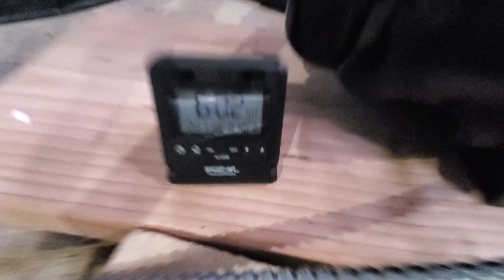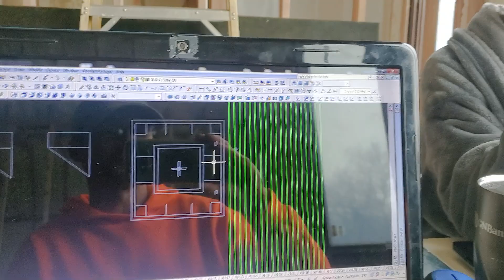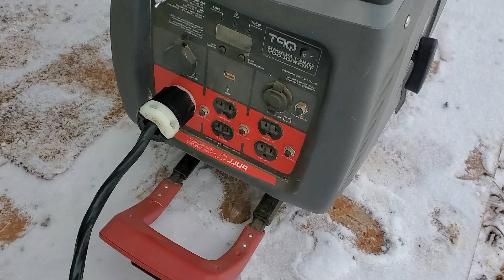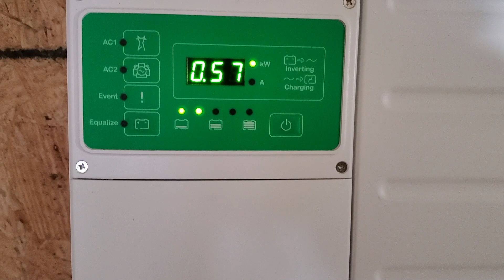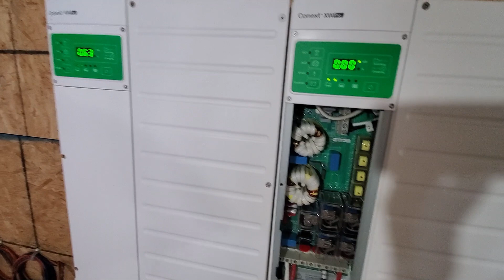Off-Grid in the Winter Storm of 2021 - Days without Sun and we need the Champion Generator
Temperatures over the next couple days are forecasted to be a high of 7°F (-14°C) and a low of -7°F (-21.6°C) thanks to a strong polar vortex.  It has already been cloudy for days and below freezing the whole time.  Because of this our Solar Panels have not been able to charge the batteries.  We are getting power during the day but just enough to cover what we're using inside to keep the Pellet Stove going and run a few outlets.  Each day we gain around 5% charge but lose around 15% each night.

With Lead Acid Batteries you can, but aren't supposed to, discharge them below 50%.  With our state of charge dwindling lower and lower each day we need to get the generator fired up.  I called Schneider and Northern Arizona Wind and Sun to figure out how to hook a 3000W, 110V Generator up to the system and received conflicting responses.  Schneider Solar, who manufactured the solar equipment, said it was possible and gave me directions.  Northern Arizona Wind and Sun, the retailer, said it wasn't possible.

I decided to trust Schneider and wire up the Generator for 110V.  Immediately it was clear something wasn't right.  At 56% State of Charge with another cold night ahead and more cloudy days to follow we need to figure this out.